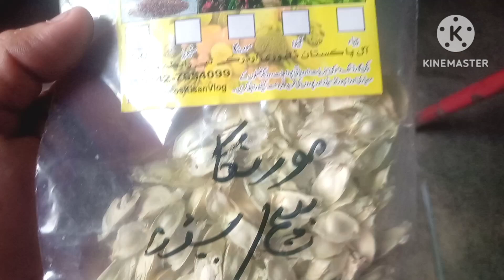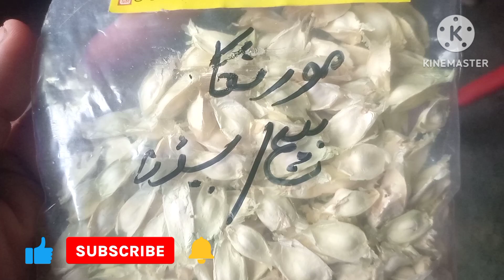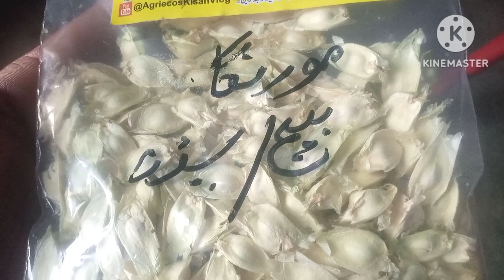Moringa Seeds Available Moringa Farming Sowing Time of Moringa مورینگا کی کاشت بیج اور قلمیں